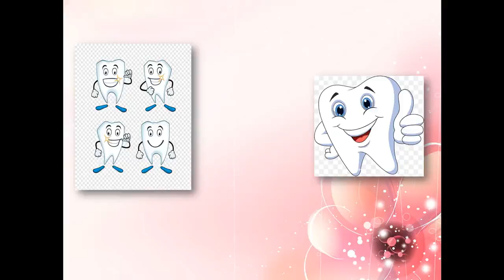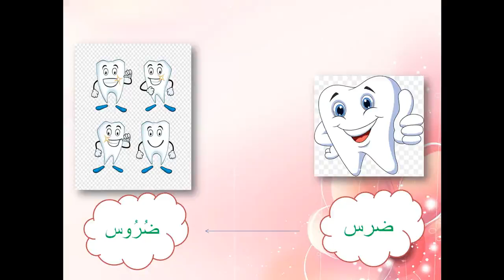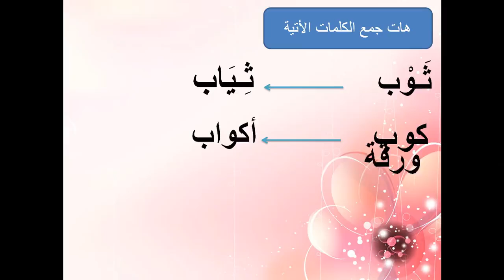المفرد و الجمع - حساب - Kg 2